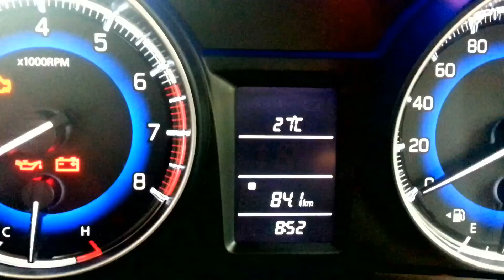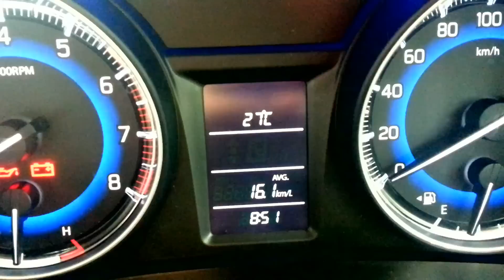Baleno Average Mileage (petrol)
this video is about the mileage test about the new baleno 1.2 Petrol.

For cheap and best rubber mat for Baleno

For viewing Overview CLICK HERE!

and for Interior night view with park light  details CLICK HERE!